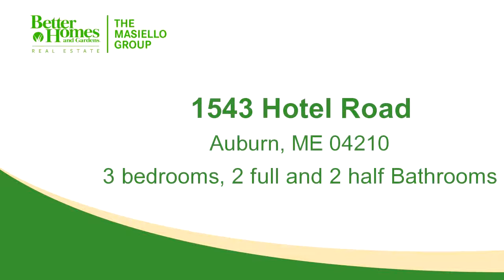Residential for sale - 1543 Hotel Road, Auburn, ME 04210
Colonial home with large eat-in kitchen, double living room, master suite & in-ground pool. Perfect location for a home-based business. Also MLS 1340013

Bedrooms: 3
Bathrooms: 2 full and 2 half
Square Feet: 3840
Price: $230,000

For more information about this property, please contact Gina M Letourneau-Masiello at or . You can also text 4852215 to 67299.